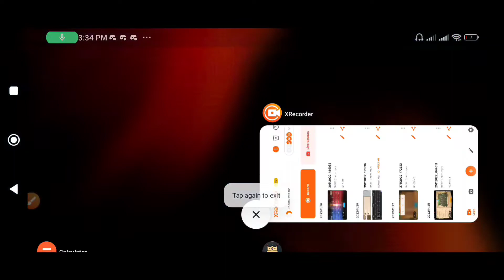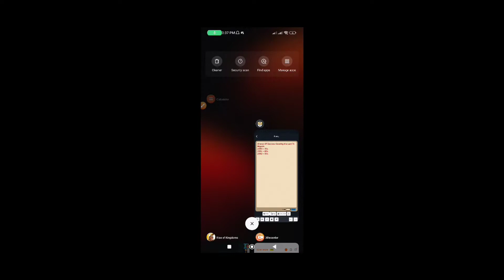Rise Of Kingdom - Memahani Overpower Jumper Methode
Video ini hanya contoh kalkulasi ketika kalian ingin mengincar kingdom bukan berarti kalian harus buat akun di 2991 trus migrasi ke 3000 sekarang

tapi di next project misal target kingdom kalian 3945 kalian harus bisa berimajinasi kapan kingdom tsb muncul lalu kalian buat opsi antara bikin di
KR 3936 = 95%

untuk video selanjutnya akan saya upload mohon suppoortnya terima kasih 🙏